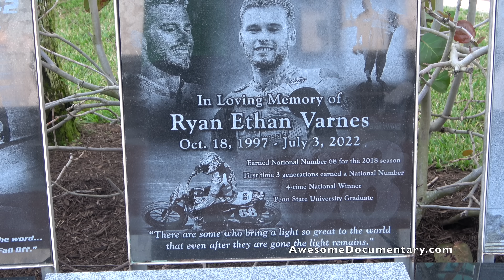Bikes @ The Beach - Daytona Bike Week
The worlds most famous beach Daytona Beach home to Bike week, the Daytona 500/ 200 and many other iconic races. Dirty Harry's has been sold and it may be the last time you will see Cowboy and all the friendly staff. Staying walking distance to Main Street at the Hilton was very smooth. The boardwalk has lots to offer with views of the ocean, Arcade games snack bar and gift shops. Don't forget the Ice Cream and Pizza. Froggy's, Main Street Station, Full Moon and Peanut and Georges are some of our favorite places to frequent.